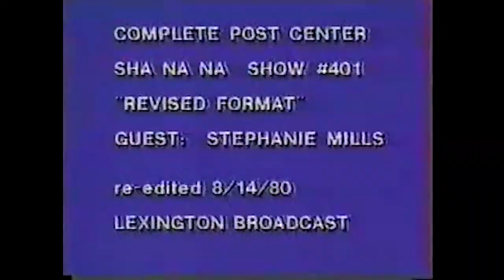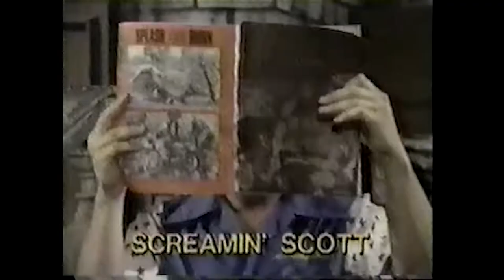Sha na na season 4 episode 1 with guest star Stephanie Mills